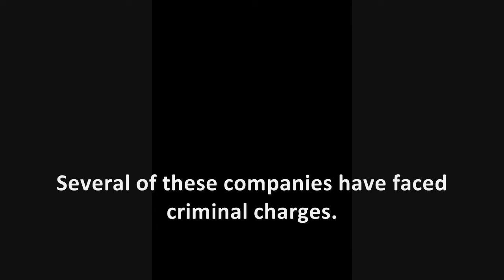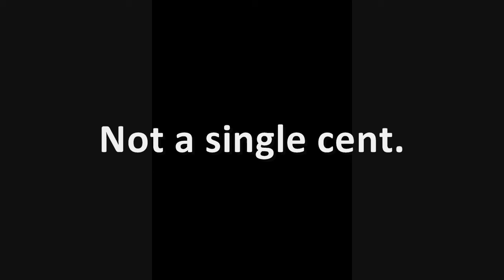CEOs Exposed: Top 10 Pharmaceutical Companies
In 2012, revenues for the Top 20 Pharma Companies totalled $448 BILLION.

Meet the CEOs, Presidents & Chairmen of the Top 10.

When these guys face criminal charges, the don't go to jail.

They buy their way out with the money we gave them.

Global Action Day is our opportunity to balance the books with a 24 hour global strike.